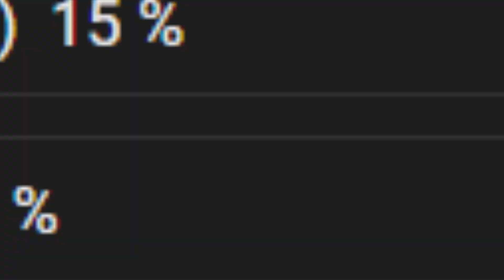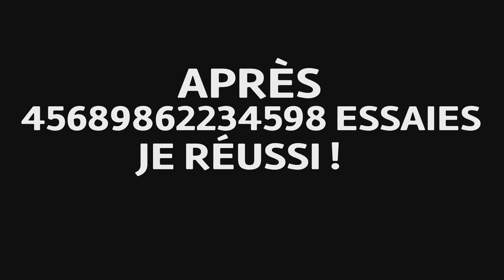LA MONTAGNE NOUS APPARTIENT ! (Steep Délire ft. Tita)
La montagne nous appartient !

Le jeu : Steep

-Mon instagram : STARGAMINGYTB
-Mon Tik Tok : STARGAMING_YTB
-Mon Twitter : STAR GAMING
-Mon Twitch : STARGAMINGYTB